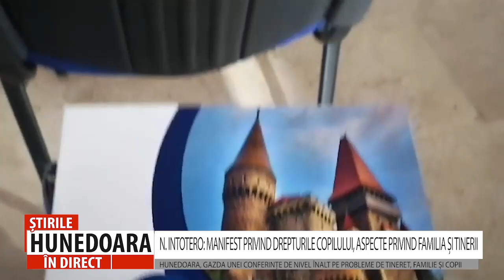N. INTOTERO: MANIFEST PRIVIND DREPTURILE COPILULUI, ASPECTE PRIVIND FAMILIA ȘI TINERII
HUNEDOARA, GAZDA UNEI CONFERINȚE DE NIVEL ÎNALT PE PROBLEME DE TINERET, FAMILIE ȘI COPII